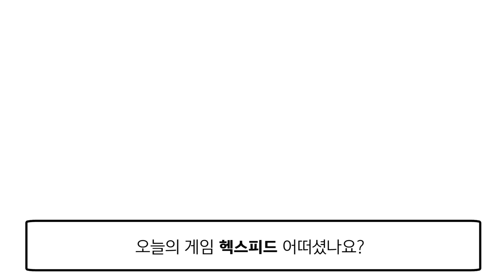속도감 넘치는 색과 면의 두뇌싸움! 보드게임 헥스피드 How to Play Hexxpeed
헥스피드
Hexxpeed
René Brons
2-5명
20분
8세 이상
추상게임
타일 놓기